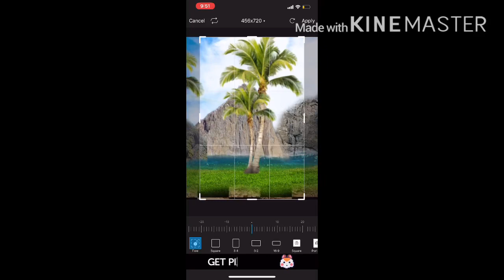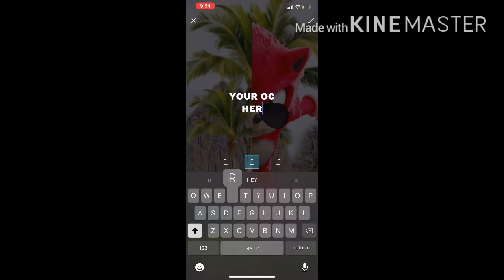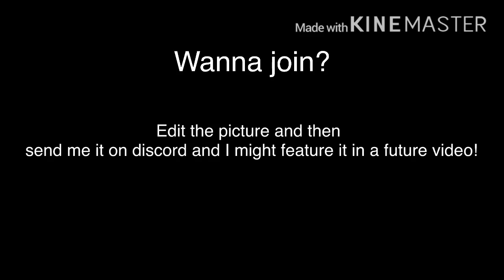Sonic The Hedgehog Movie COLLAB WITH YOU! (EDIT THIS POSTER!) | Sonic Speedart #86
Sonic Speededit! That you can be in!!